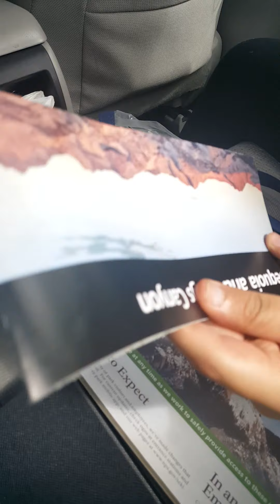2P21 episode 10 cal.198 from three rivers to seqouia national park